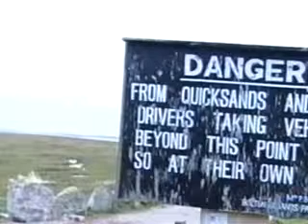IDFA 2006 | Trailer | Ghosts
A dramatised reconstruction of the drama that befell Chinese migrants in Great Britain in early 2004.